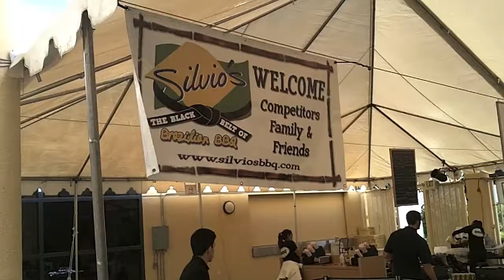Pan Jiu jitsu Blog Day 2013 1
pan jiu jitsu 2013 video blog. marcelo garcia, nick schrock, jon perrine,